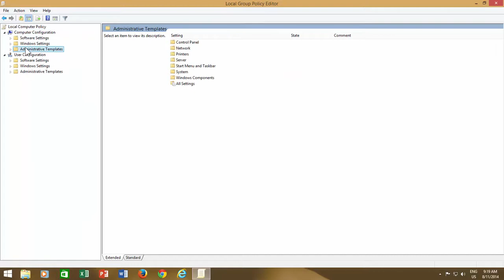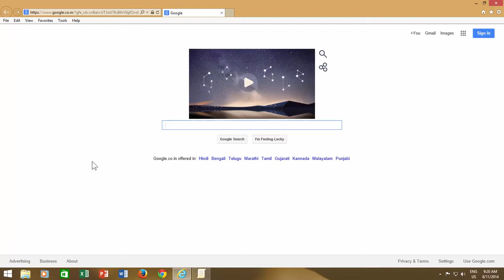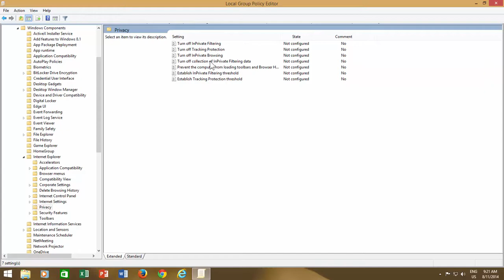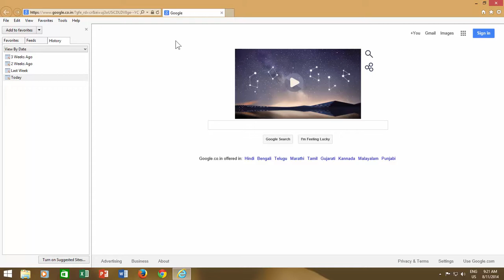How to Prevent Clear Browser History in Windows 10 Tutorial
In the modern world, the Internet is useful for children and teenagers but it could be harmful too because everything on the internet is a click away. Parents want to have an eye Internet Activities of their children. Like which sites they are visiting and what they are watching on the internet. But as nowadays children are smart enough then they already know how to clear the browsing history. This video will explain that how you can prevent them from clearing browsing history data, so later you can track which sites they have visited.